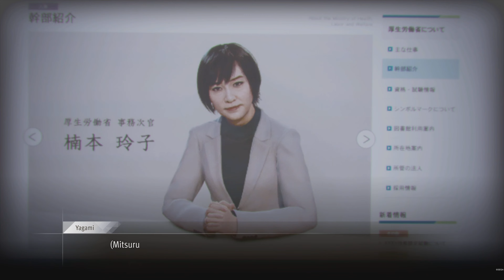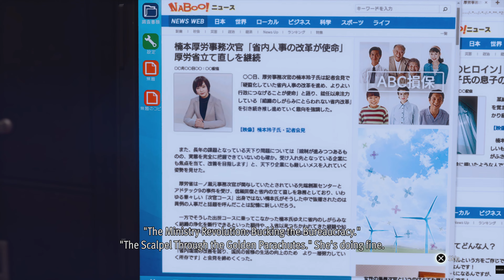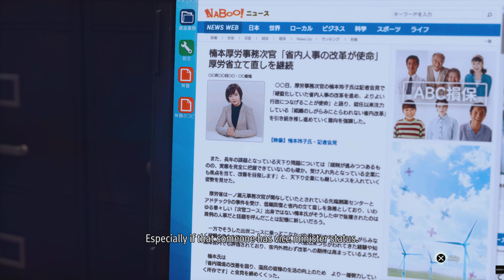Lost judgement Playthrough #75 (Ehara has admitted to the murder but is challenging us to prove it)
Now we're getting somewhere!! We have got the confirmation to the murder right out of his mouth but will not admit it in the court. Time for more exploration to find the decisive evidence!!!